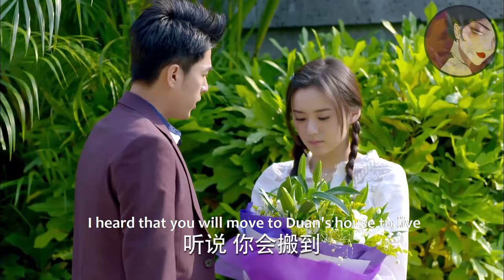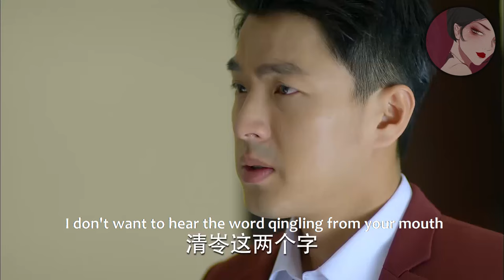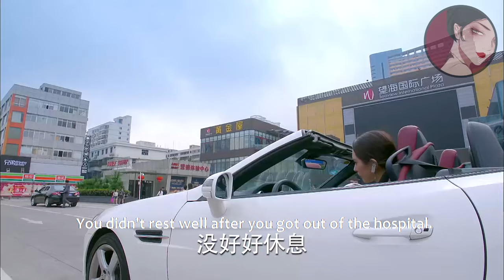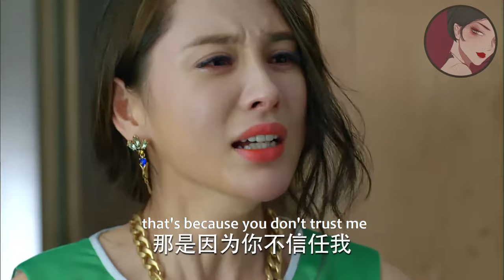【Full Movie】小三流產，出軌丈夫立馬拋下她找妻子復婚，豈料妻子是董事長女兒，出軌丈夫提鞋都不配！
aldgh